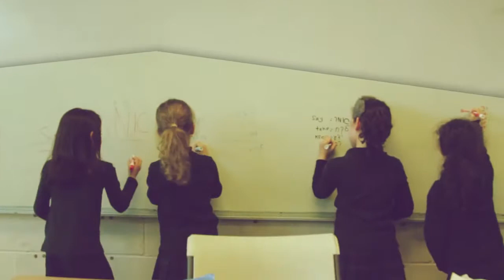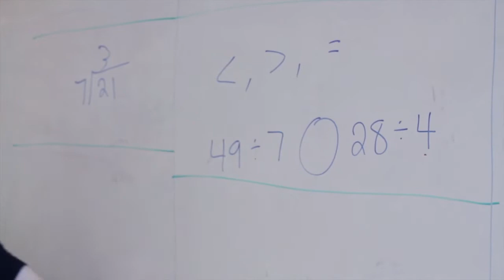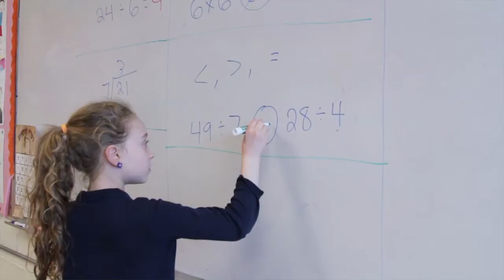Bnos Bais Yaakov Feature Presentation 2016 HD